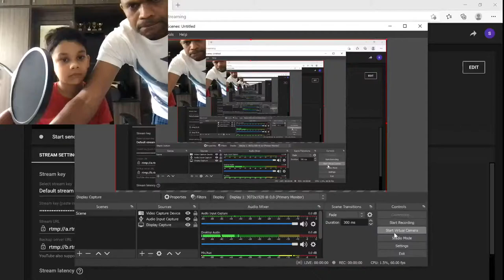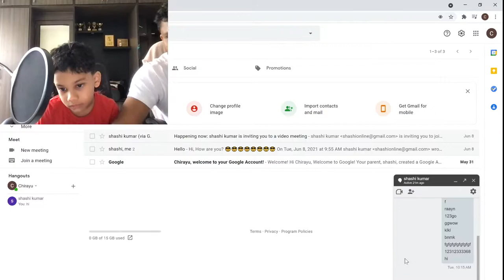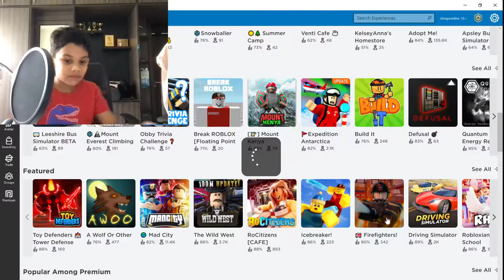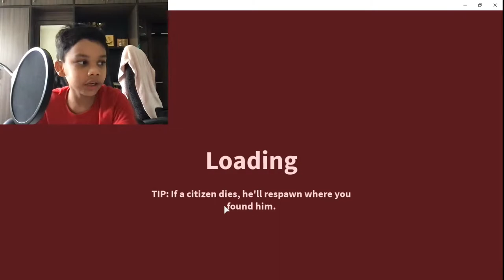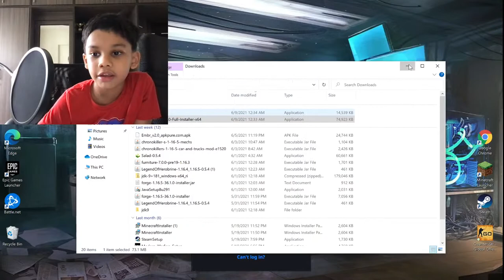shashi kumar Live Stream